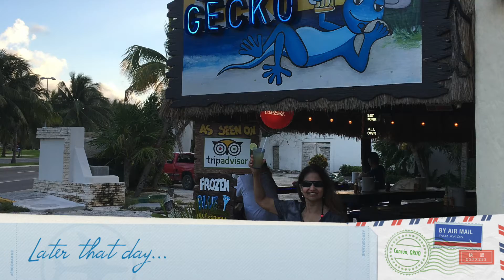Cancun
LAXSW crew relaxing in Cancun.